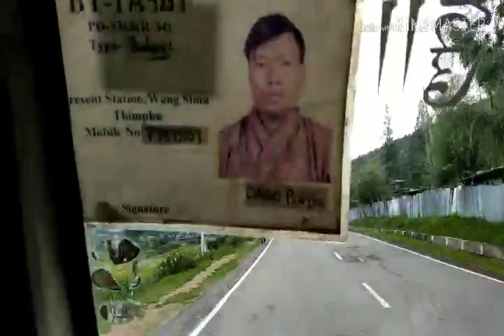অল্প খরচে ভূটান ভ্রমণ / Bhutan tour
Details of Bhutan Tour from Bangladesh. After seeing this video one can very easily make a trip for Bhutan..